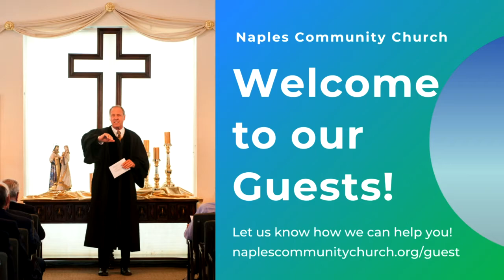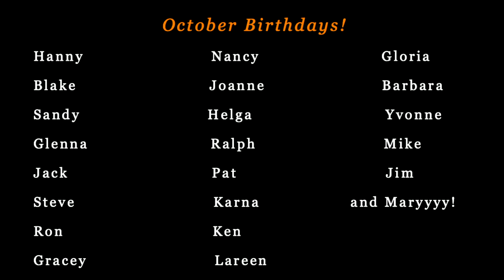John 9 13 25 — An Ophthalmic Transformation 10 31 21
If you're in Naples come visit us any Sunday at 10am. We'd love to meet you!